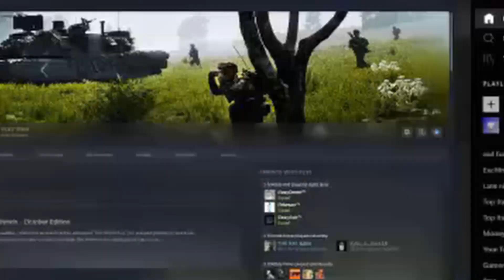SQUAD - One Life Tanks - joineasysquad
joineasysquad